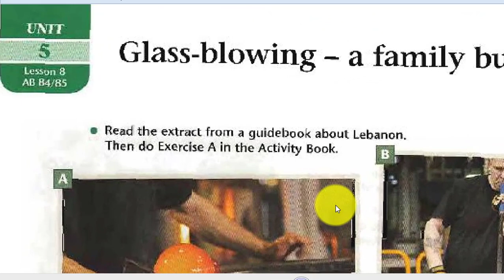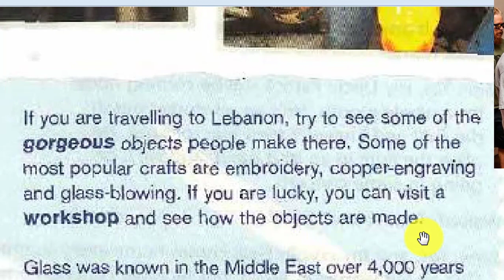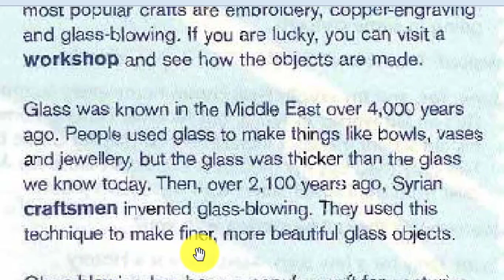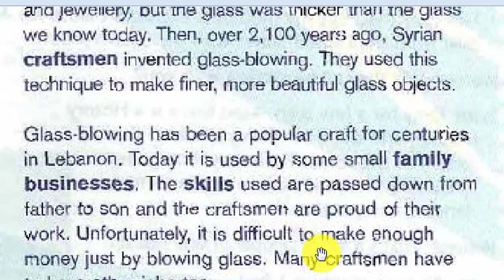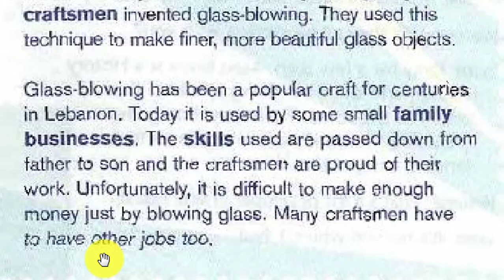Glass blowing رابع اعدادي - قطعة نفخ الزجاج